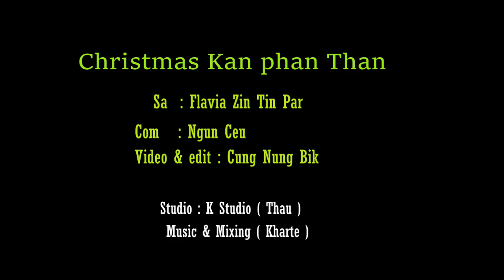Christmas kan Phan Than || Zing Tin Par